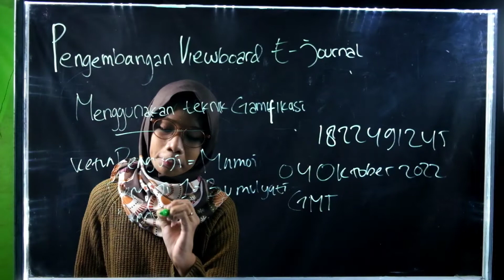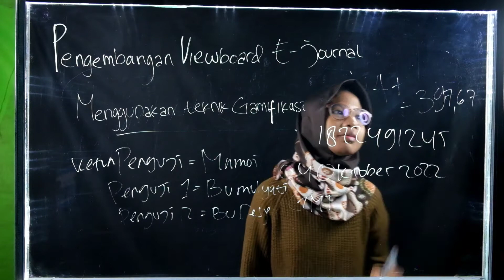MRS #129 - Pengalaman sidang komprehensif - Regina Dinda Octavyra 1822491245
Hello, dikesempatan ini Regina ingin sharing pengalaman sidang komprehensif Regina🤗.